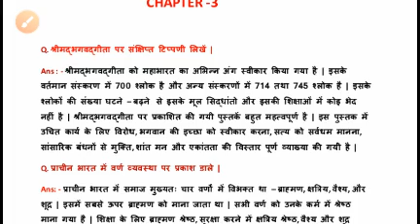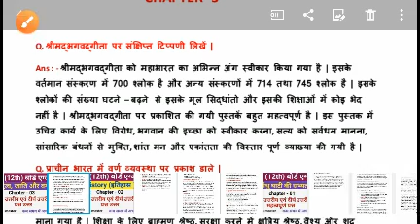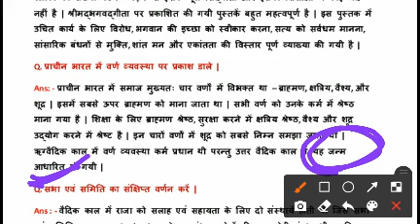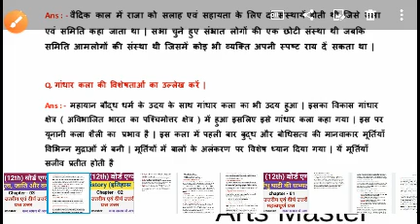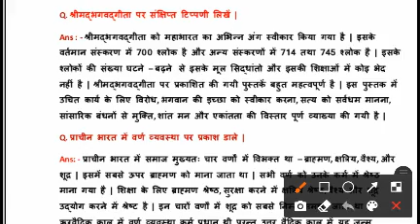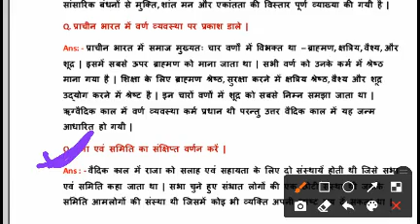बंधुत्व, जाति और वर्ग chapter -03| class 12th | bihar board exam 2021| arts master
chapter -03